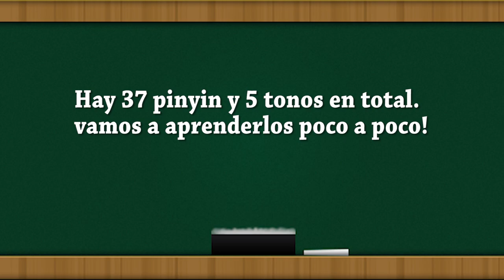Clase de chino para principiantes#1 Pinyin consonantes-El HANYU PINYIN-PRONUNCIACION DE CHINO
Aprender el Hanyu pinyin para saber cómo es la pronunciación en Chino mandarín.
Hay 37 pinyin + 5 tonos en total, hoy os voy a enseño 4 de ellos.
b/p/m/f
práctica mucho eh :-)